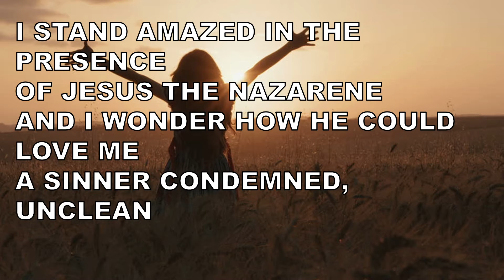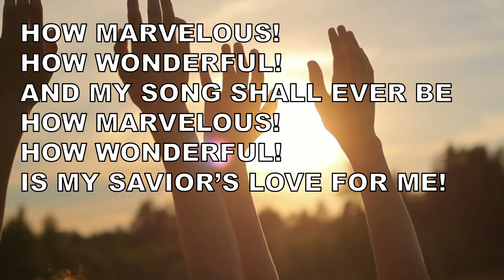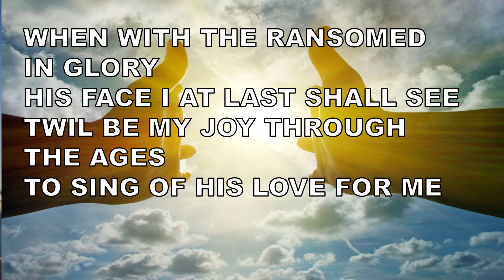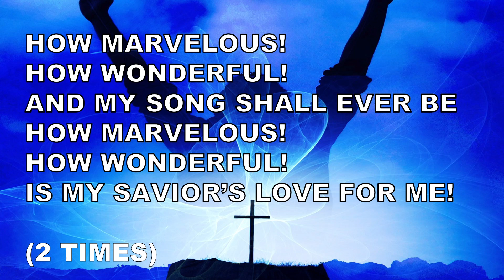I Stand Amazed